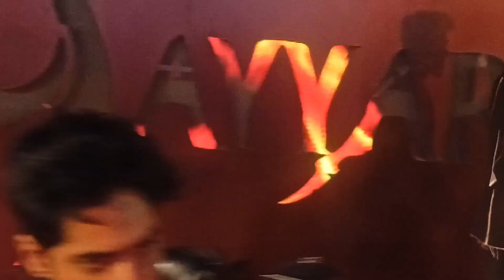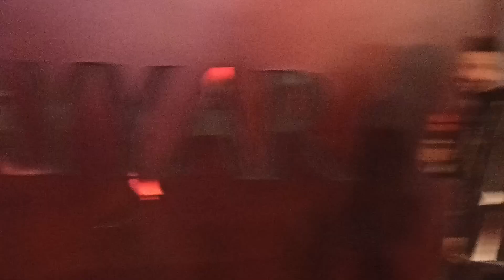Umro Ayyar Special Premier Show In Lahore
UmroAyyar - A New Beginning is an upcoming 2024 Pakistani Urdu-language action film directed by Azfar Jafri and written by Atif Siddique. It's based on the character of the classical Persian fictional character "Umro Ayyar